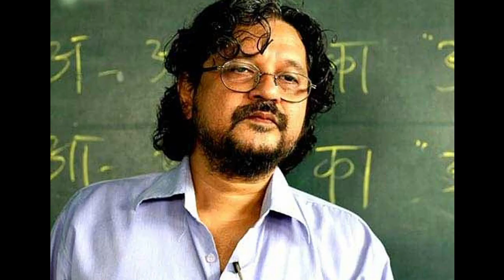CORONA VIRUS Vs BANGLADESH EDUCATION SYSTEM l ROASTED🔥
Enjoy Your Holiday's
Bangladeshi Education system Roasted🔥
Stay safe and be careful